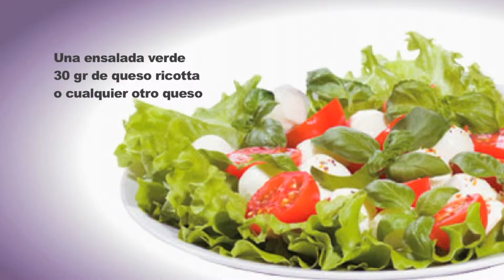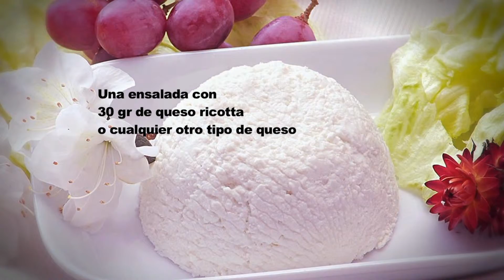cesar workout dieta e dias